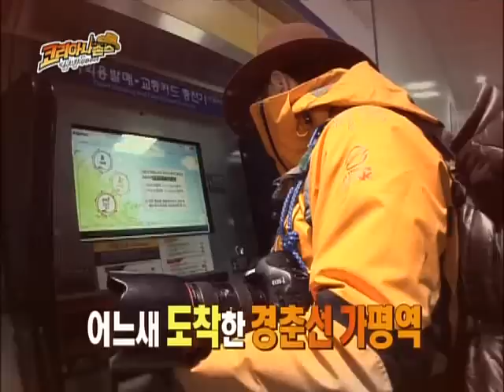[SHOW] 110404 K0R3ANA J0N3S EP02 - Dalmatian (Daniel) [4/4]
CR: CHAD + DALMINATION